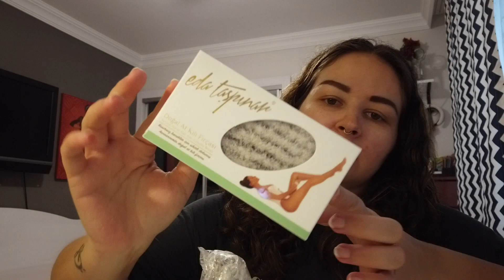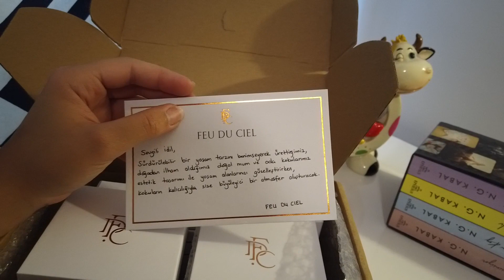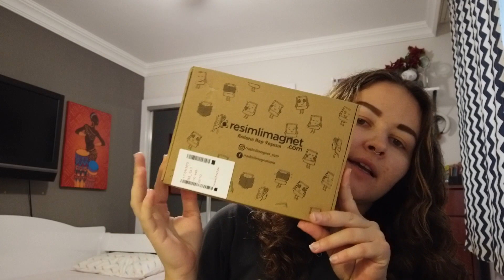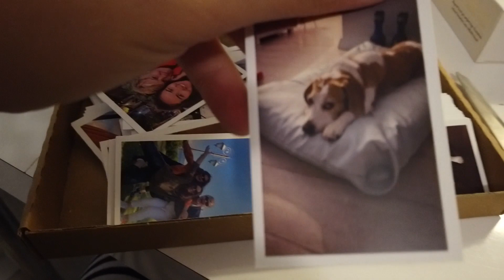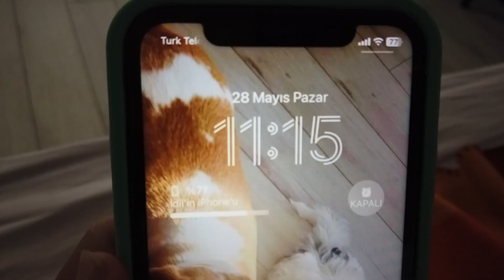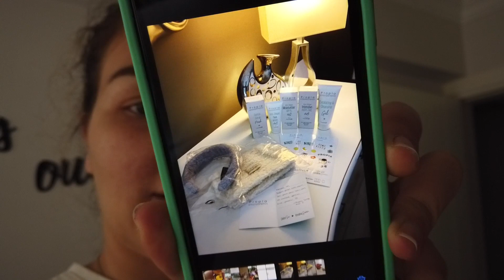Kargolarım, Seçim, Sohbet | Vlog